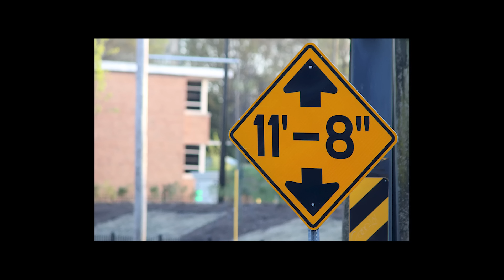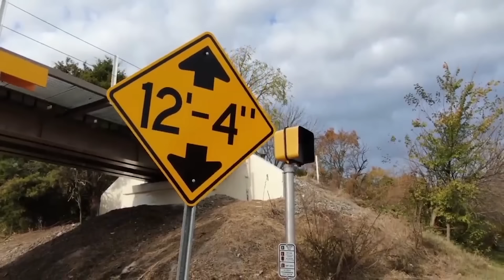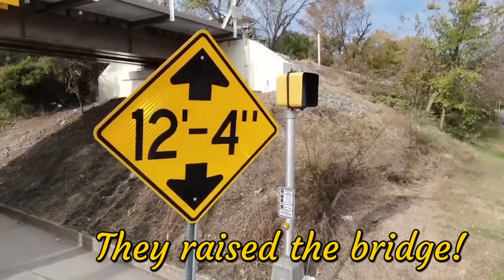The Truck Killing Bridge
Some of the most talented truck drivers from around the world (Daniel Day Lewis and Mater Guy)  do battle with the arch nemesis of trucks, Darth Low-Bridge.